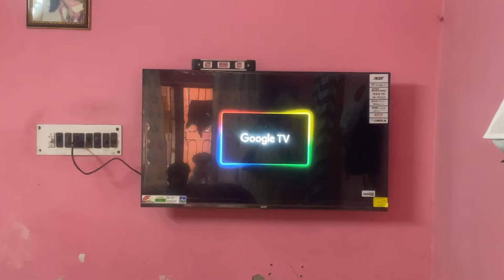Aaj to Piya Bohot jyada hi khush hai 😊❤️ couple vlog🏳️‍🌈@Rikpiyavlogs